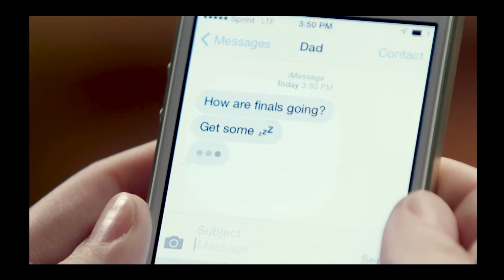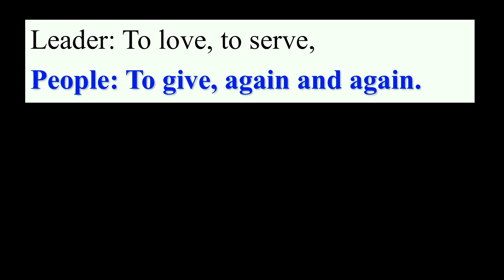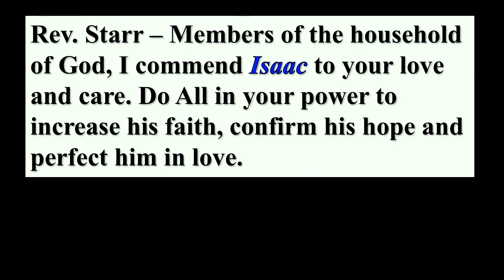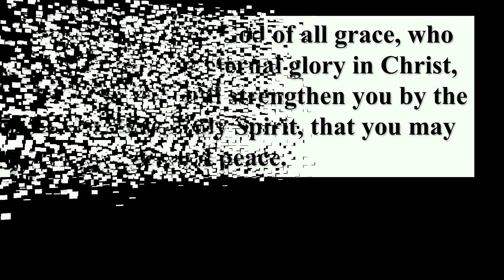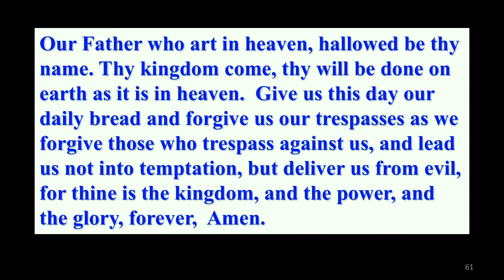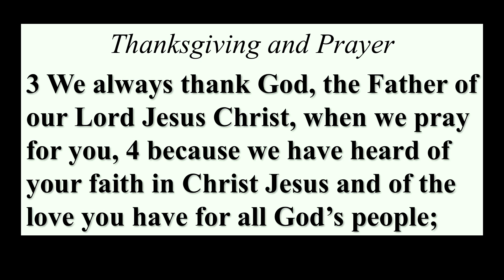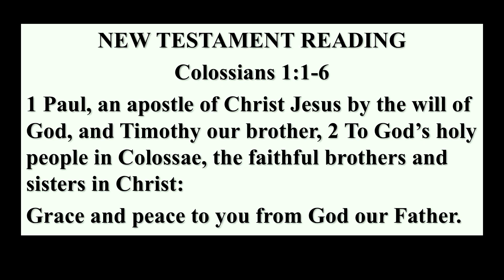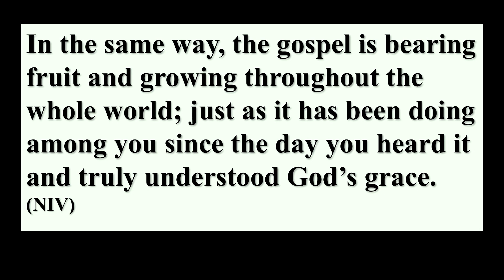June 19, 2022 EDITED SERVICE Holiday Park United Methodist Church